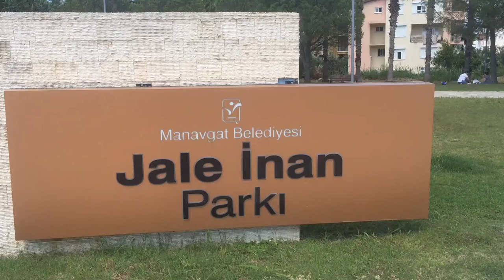Jale Inan Park Manavgat Antalya,Türkiye